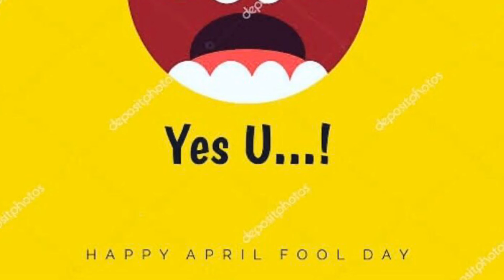Why I’m Quitting Youtube.... Stay Safe Covid-19